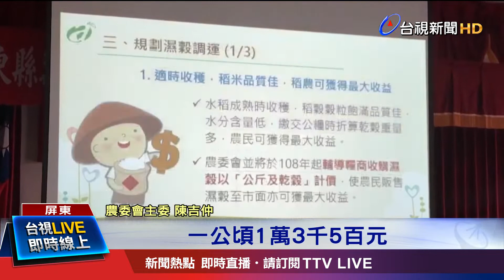連年豐收庫存農委會:完整措施支撐糧價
屏東地區一期稻作，是全台最早收割產區，往年4、5月間的濕殼開盤價，每台斤幾乎都在10元以上，但今年卻罕見跌破，開盤價每台斤僅9.2 元！換算下來，每公頃就少了1到2萬的收益，農友叫苦，疑似是連年豐收，稻穀還有庫存下，連帶影響今年新期開盤價；對此，農委會主委陳吉仲，南下召開座談會時，也信心喊話，中央有完整配套，要農民朋友別擔心。